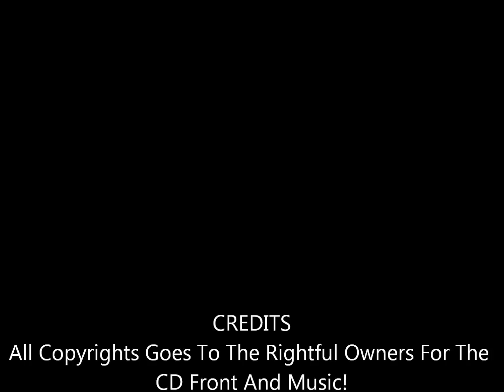Good life - Leslie Mills